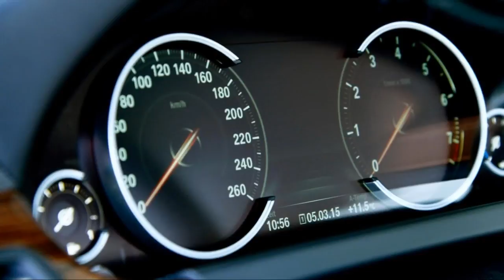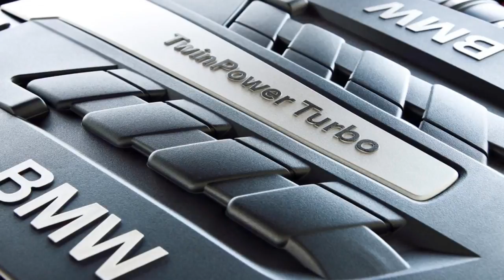2018 Bmw 540 REVIEW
The 2018 BMW 540 is available as a 4-door, 5-seat sedan. Starting at $57,700, the 2018 BMW 540 RWD is powered by a 3.0L, 6-cylinder engine mated to an automatic transmission that returns an EPA estimated 21-mpg in the city and 30-mpg on the highway. The top of the line 2018 BMW 540 AWD, priced at $60,000, is powered by a 3.0L, 6-cylinder engine mated to an automatic transmission that returns an EPA estimated 20-mpg in the city and 29-mpg on the highway.

The 2018 BMW 540i is a midsize luxury sedan that competes with the Audi A6 and Mercedes-Benz E-Class. It is powered by a 335-hp, turbocharged 3.0-liter 6-cylinder engine mated to an 8-speed automatic transmission. Rear-wheel drive comes standard, while all-wheel drive (xDrive) is optional.